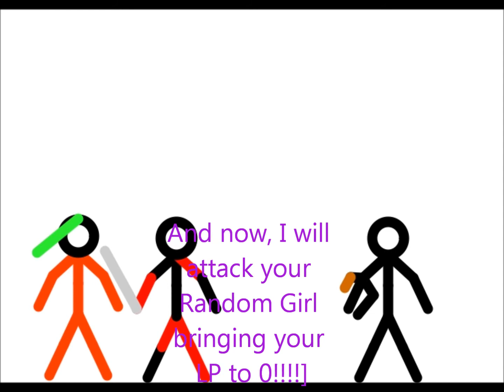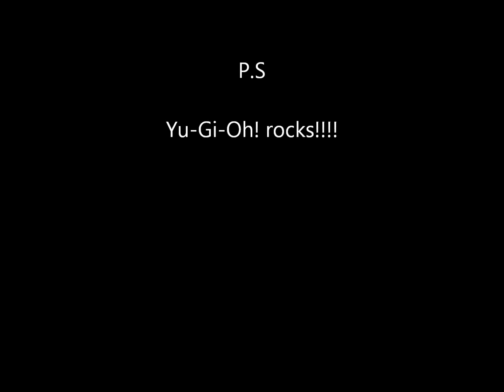A small Yu Gi Oh! Duel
Yu Gi Oh! rocks! Pokémon rocks too!